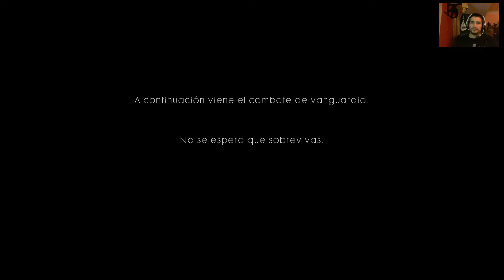Battlefield 1 prologo impresionante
Siento el incoveniente de los letreros de la pruba :p
Battlefield 1 creo que es una buena jugada por parte de Dice y agradezco mucho el volver a sentir un buen shooter.